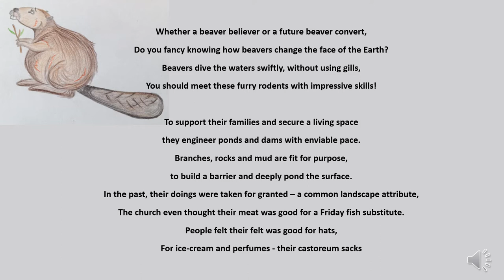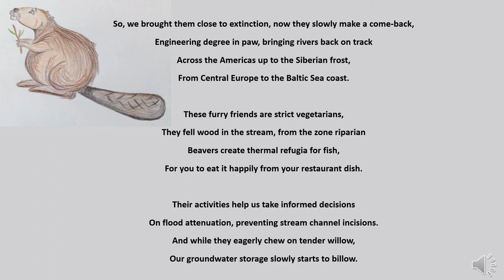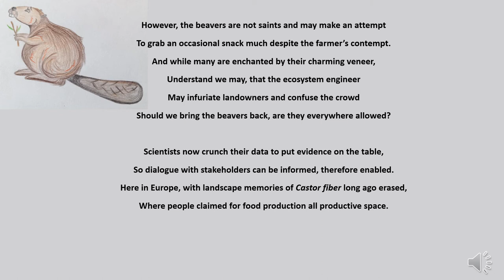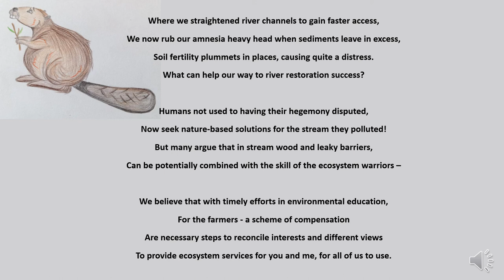The Castor poem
The Castor poem was born while working on an international literature review on the effects of beavers on water resources across the world. The lyrics combined my fascination with beavers' engineering skills, the history of their (near)extinction, the impressions from reading the latest scientific research on beavers and learning more about the rewilding efforts with beavers across the UK and Europe. Thanks for the inspiration to all the scientists, environmental activists, policy makers and farmers who believed beavers can enrich their lives.
Views shared in this video are my own.